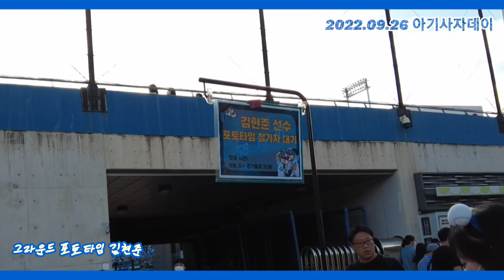삼성라이온즈 아기사자데이 09.25 그라운드 포토타임 행사 김현준과 사진을 5분버전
삼성라이온즈 그라운드 포토타임
아기사자데이